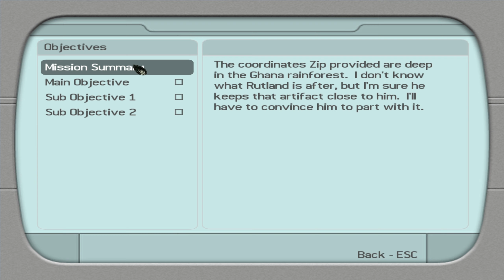Fragments of Power! - Tomb Raider: Legend - [Episode: 6]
After a "productive" meeting with the Yakuza, Lara is forced to chase  Takamoto to his penthouse and have another "productive" meeting.

Also who knew driving a bike on a rooftop would be dangerous!

The Japan level is by far my favorite of Tomb Raider: Legend, which is a little ironic given the fact we spend most of the game in Tombs or overgrown temples and such. But there is something about it that feels really nice to play though, maybe it's the contrast between the Tombs and a sort of return to civilization?

[Chapters]
00:00 Rooftops
02:13 Quicktime Events + Deaths
03:48 The Climb to the Penthouse
05:15 Yakuza Base
18:36 Cutscene & Boss Battle

[Game Description]
"Follow Lara Croft down a path of discovery as she travels the globe to remote, exotic locales in search of one of history's greatest artifacts that unleashes unwelcome figures from Lara's mysterious past. With guns blazing, Lara must use her athletic ability and intellectual wits to explore vast, treacherous tombs, riddled with challenging puzzles and deadly traps. Experience an adrenaline-fueled adventure in Tomb Raider: Legend!" - Tomb Raider: Legend GoG store page.

Tomb Raider: Legend, a game developed by Crystal Dynamics and released in 2006, was my first proper introduction to Lara Croft. I knew her only from gaming magazines where she often appeared in their somewhat cringe-worthy "Top 10 Sexiest Women in Gaming.” Her games never really interested me until I picked up this title a long time ago.

I really enjoyed it the first time I played it: solid gameplay, pretty funny dialogue, fairly interesting characters (minus Alistair), and fun puzzles that, while they were simple, actually felt good to complete.

It does suffer from its own share of bugs, mind numbing bike sections and somewhat clunky bosses, but hey, what game doesn't. My only real complaint is that the game is really short; like REALLY short. Howlongtobeat says 7ish hours, but honestly feels like 5.

[Playthrough Details]
We are going for a complete story playthrough, with maybe a bit of a look at the unlockables we get during our run.

There are quite a few collectibles on this but it doesn't add anything to the story, it's just for extras. We'll get them if we see them but I'm not actively hunting for them; it's just a normal story run.

[Purchase / Store Details]
Want to grab Tomb Raider: Legend for yourself? You can pick it up from Steam or GoG at a decent price (of course I'd wait for sales for anything).

If you are quite interested in Lara Croft’s games however and want a fair few titles, I'd highly recommend the Tomb Raider bundle on Steam
Whenever Square Enix goes on sale, this bundle and others goes for about 85%* off.

*As of recording this in February 2023

[OBS / Render Information]
Recorded in OBS Standard Settings
Output: H2.64 NVIDIA Codec
Resolution: 1920x1080
Rendered in Movavi
Output: Mp4 / 60fps
Resolution: 2560 x 1440 (Fake VP9)

Ashcup - My wonderful partner for fixing up my descriptions cause I suck at these generally. She's been so helpful for that!

Reece42Draws - For fixing me up a basic template for thumbnails! I generally dislike doing them so having him along is always a boon.

[Tags]
Lara Croft, Tomb Raider, Tomb Raider Legend, Playthrough, Story, Action, Adventure, Lara, Croft, Tomb, Raider, Let's Play, Commentary, Exploration, Legend, Game, LP,